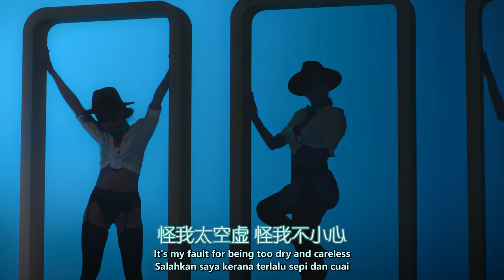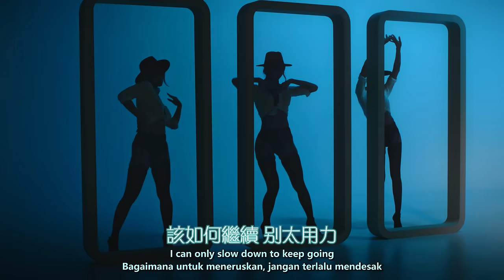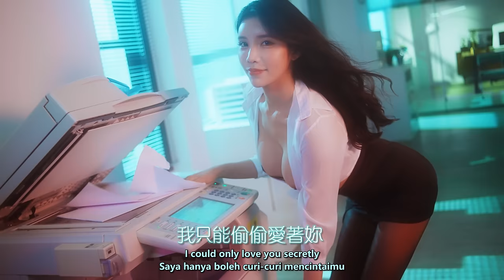黃明志 Ft. SWAG【偷偷】@高清無碼 2022 H.D. & Uncensored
“現實愛情”和“虛擬愛情”的差別在於，虛擬的愛情依然是愛情，而現實的愛情始終現實。

《偷偷》收錄在黃明志第十張全新創作專輯《高清無碼》 我要獻給所有網戀中的朋友們。

這是第二次跟 @SWAGLIVE 合作，之前的《買鮑鮑換包包》 被YouTube黃標了，這一首.. 大家趁黃標前趕快看一看吧..

What's the difference between virtual love and reality love？Virtual love is still “Love” ; and Reality love is still in the cruel “Reality”...

SWAG 出演主播：
可可（SWAG ID：funnyg）、Rita（SWAG ID：venusrita）、黎兒（SWAG ID：lierbaby）、貝拉（SWAG ID：alleys）、央央（SWAG ID：miffydearbebe）、Kiki（SWAG ID：kikilinbabe）、娃諾（SWAG ID：wanobaby）、安晴嵐（SWAG ID：pcodyluv）

黃明志第十張創作專輯2022【高清無碼】已正式開始出售，馬上點入以下網址購買！Namewee's 10th music album [High Definition & Uncensored] is now available for purchase in